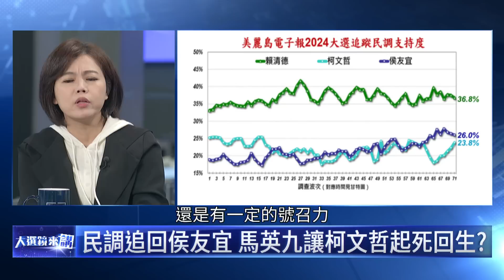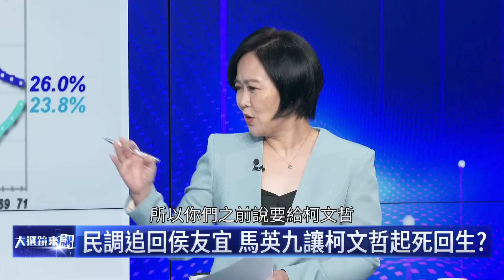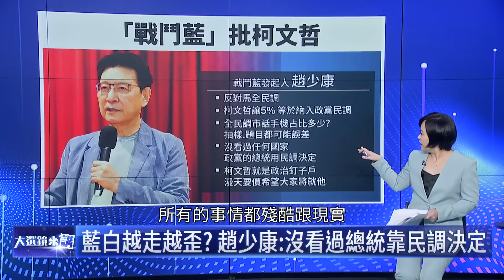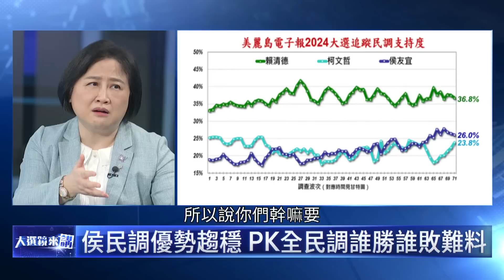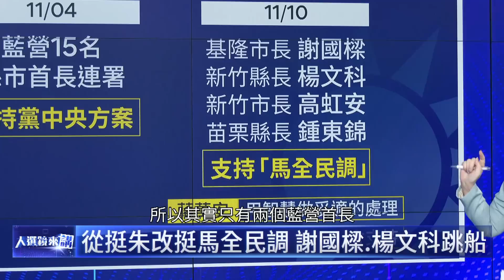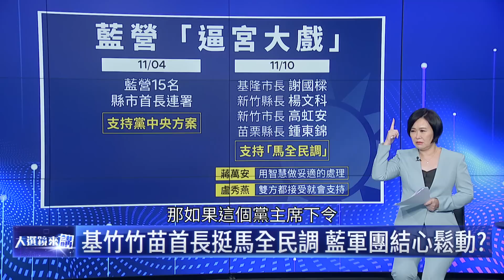不滿柯 藍基層喊柯侯配去郊遊 藍選將憂慮 籲先做合不合民調 | 大選鏡來講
「四年前，國民黨支持者憂自己人為何不支持前高雄市長韓國瑜？四年後，基層感嘆為何不支持自家總統參選人侯友宜？」國民黨立委參選人游淑慧今天在〈大選鏡來講〉節目中，無奈說出藍營基層的心聲，甚至在藍營支持者群組中，已經出現不投“柯侯配”的號召。